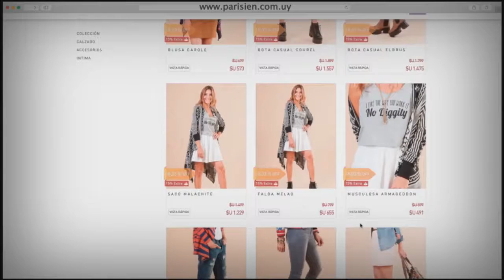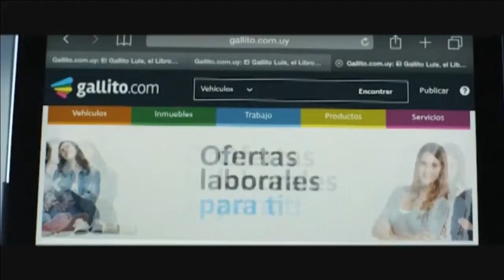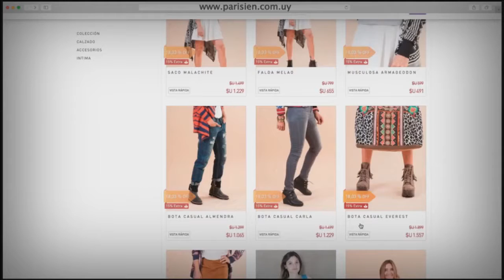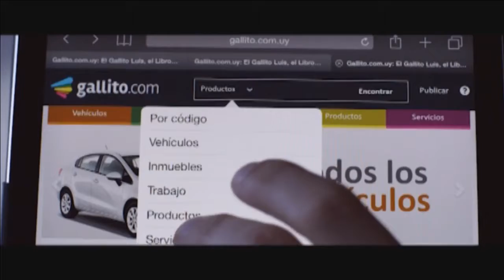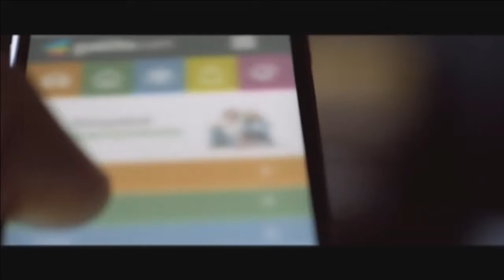Ovación en vivo por El País Tv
Hoy (07-03-17) recibimos a  "Las Cimarronas" Teresa Viana y Carolina Mutilva integrantes de la selección uruguaya de hockey, al abogado de River Plate, Eduardo Bebekian y tendremos un contacto por Skype con el tricampeón del Open de Brasil, el tenista Pablo Cuevas.